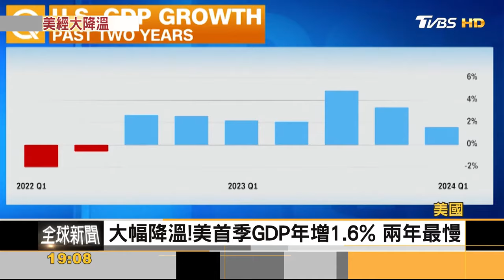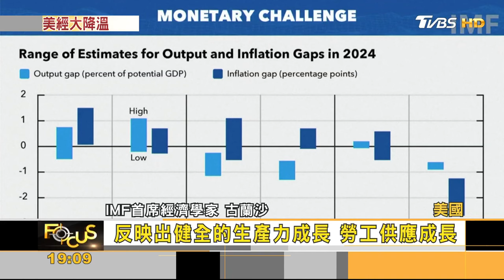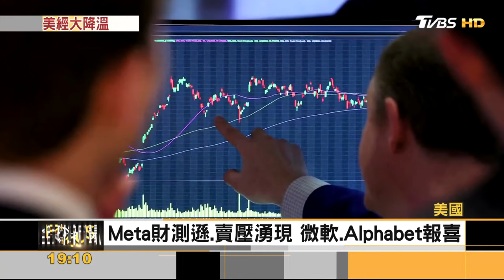美首季GDP大幅減速.通膨卻飆升 軟著陸機率縮｜方念華｜FOCUS全球新聞 20240426